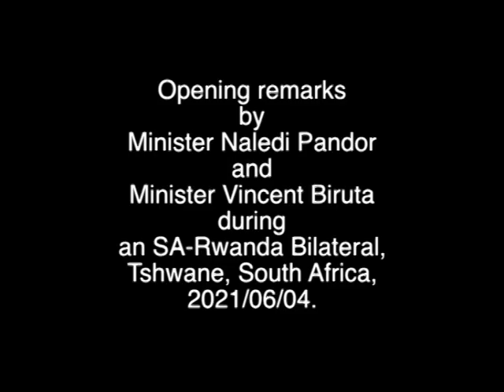Opening remarks by Minister Pandor and Minister Biruta during the SA-Rwanda Bilateral Meeting.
Minister of International Relations and Cooperation, Dr. Naledi Pandor met with her counterpart from Rwanda, Minister of Foreign Affairs and Cooperation, Dr Vincent Biruta, OR Tambo Building, Pretoria.